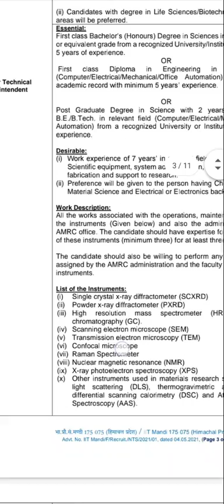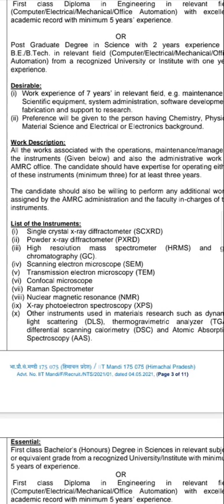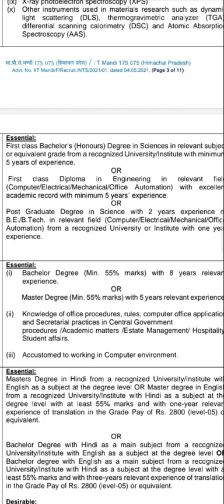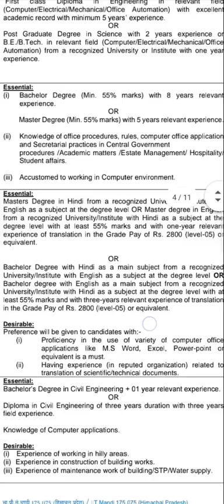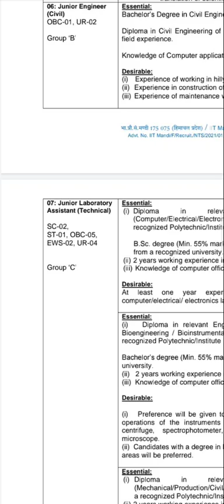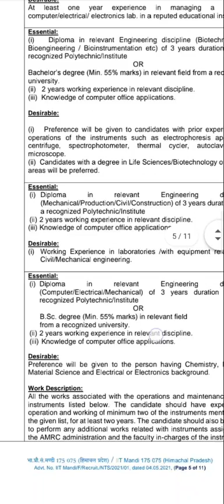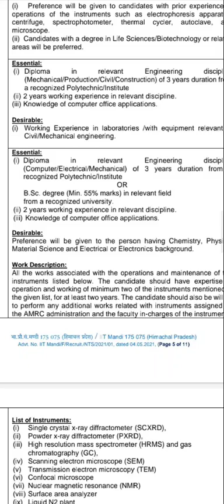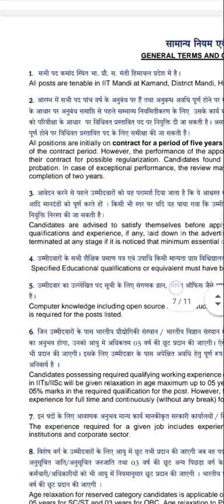IIT Mandi||HP govt.job||jr assistant|| supritendent||hp compititive exam|| recruitment full details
my facebook  account link is below:-

my official YouTube channel link is here:-

my other youtube channel link is here:-

my other  YouTube channel link is below:-

my facebook page account link is below:-